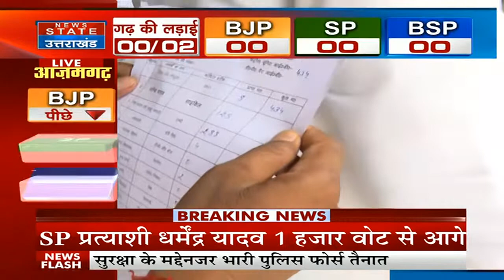पहले राउंड में SP को मिली बढ़त, धर्मेंद्र यादव 1000 वोट से आगे | News State | UP Election Result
News State Apps डाउनलोड करें:
Download Android and iOS Apps for more updates: